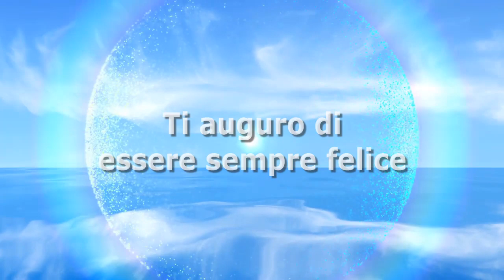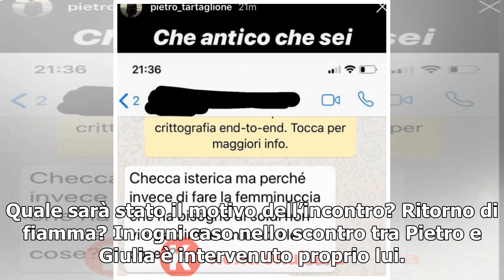Pietro Tartaglione minacciato da Andrea Damante: pubblicati gli screenshot